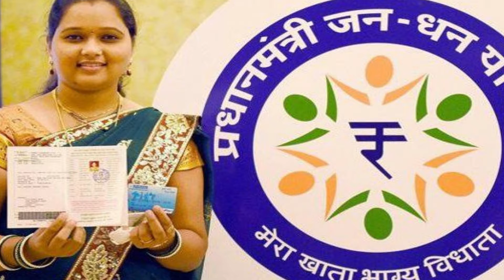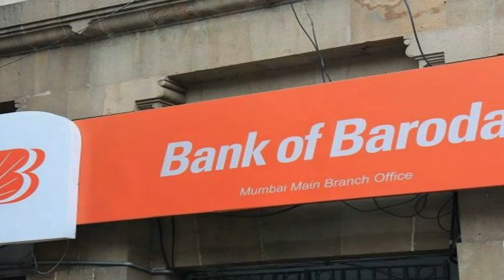इतने दिनों तक जनधन खातों से निकाल सकेंगी कोरोना राहत राशि || Bharat News Hindi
Bharat News
Bharat News भारत का सर्वश्रेष्ठ हिंदी न्‍यूज चैनल है ।

Bharat News चैनल राजनीति, मनोरंजन, बॉलीवुड, रोजगार नौकरी और खेल में नवीनतम समाचारों को शामिल करता है।

Bharat News चैनल की लाइव खबरें एवं ब्रेकिंग न्यूज के लिए बने रहें ।

Bharat News Is India's Best Hindi News Channel. Bharat News Channel Covers Latest News In Politics, Entertainment, Bollywood, Business, Job And Sports.

Har Khabar Bharat News Hindi Me,

(1) Jan Dhan Yojana: Centre credits Rs 500

(2) India may provide cash transfers to combat coronavirus impact

(3) COVID-19 Lockdown | Banking sector response to coronavirus

(4) FG Begins Cash Transfer To Reduce Impact Of COVID-19

(5) Bank workers to continue working during lockdown

(6) Banks to provide six-month mortgage holiday scheme

(7) Govt To Pay EPF Contributions For Three Months Amid Coronavirus

(8) COVID-19 Lockdown | President Ramaphosa arrives